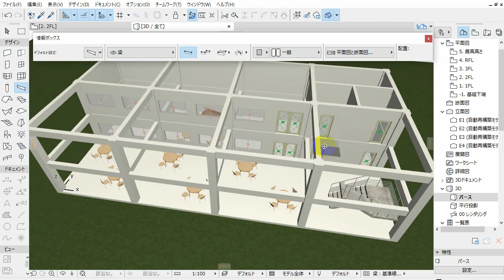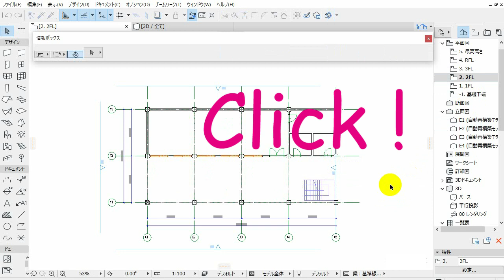ArchiCAD Magic 22 12・2Fを作成する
This movie is for Japanese who study ArchiCAD through Graphisoft Japan's original text "ArchiCAD Magic".